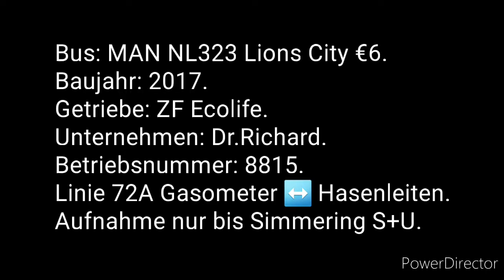[Sound] MAN NL323 Lions City €6 Dr.Richard Linie 72A